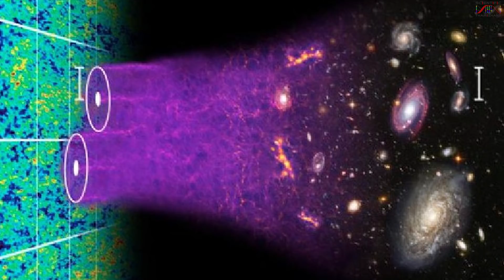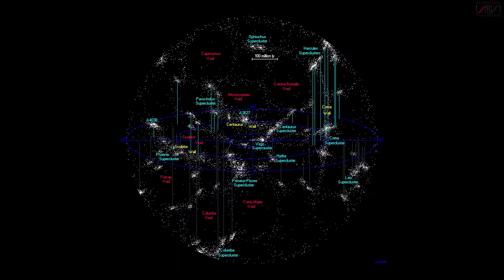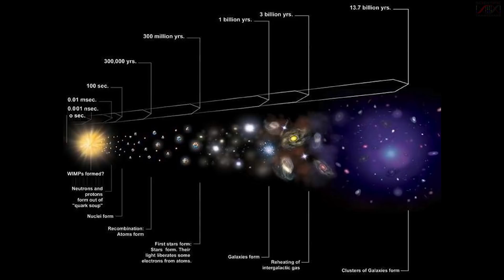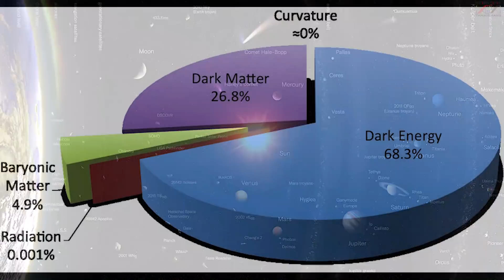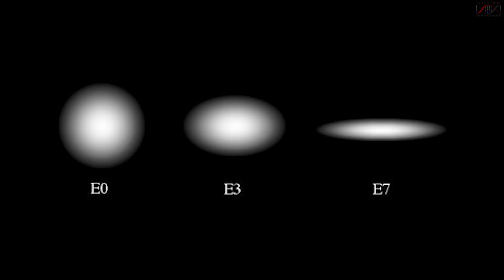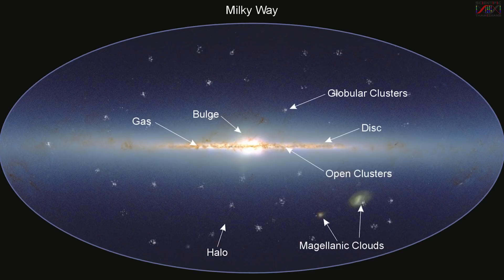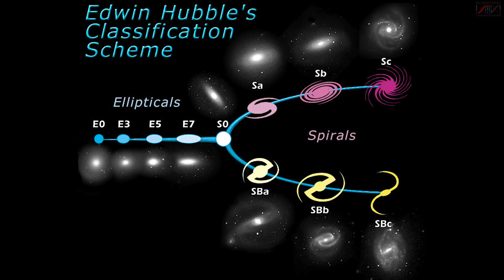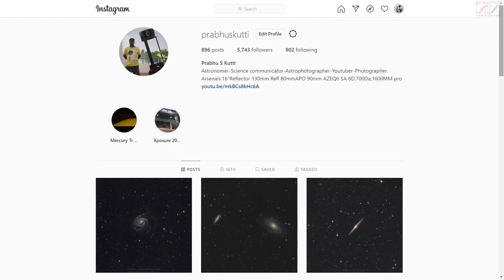Cosmos: Episode:1 - Galaxies | விண்மீன் பேரடைகள் | தமிழ்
நம் பிரபஞ்சத்தை பற்றி தெரிந்துகொள்ள ஒரு தொடர் : காஸ்மோஸ் பாகம் 1ல் விண்மீன் பேரடைகள் பற்றியும் அதன் வகைகளை பற்றியும் மிக விரிவாக பேசப்பட்டுள்ளது.